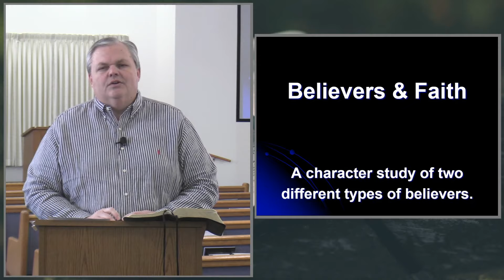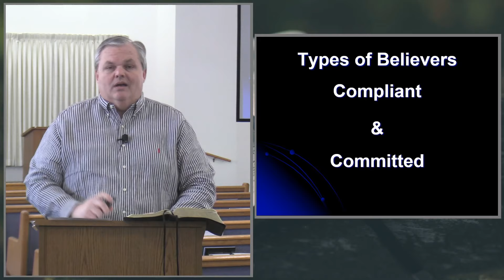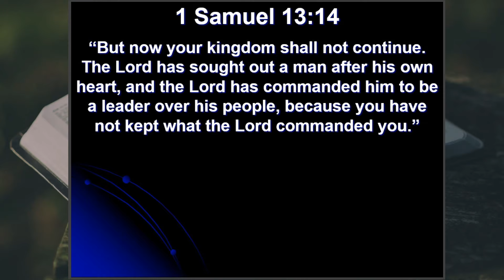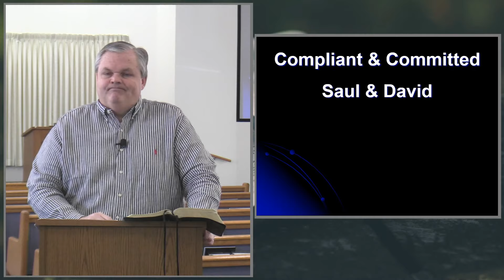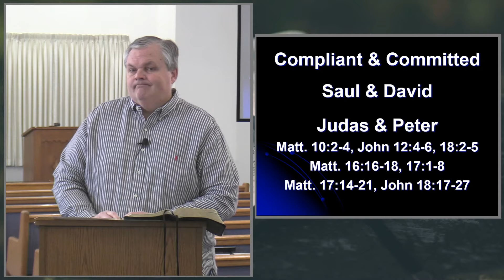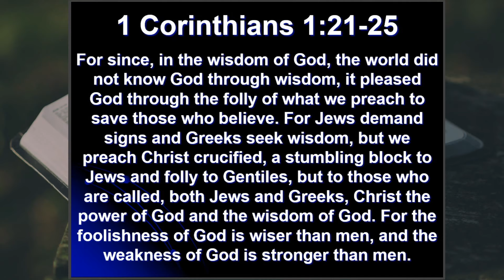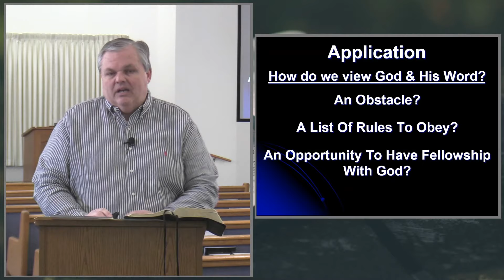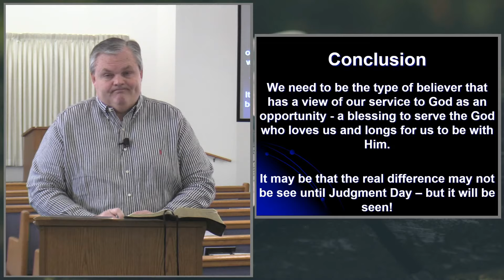04/19/2020 - Believers & Faith - Part 1